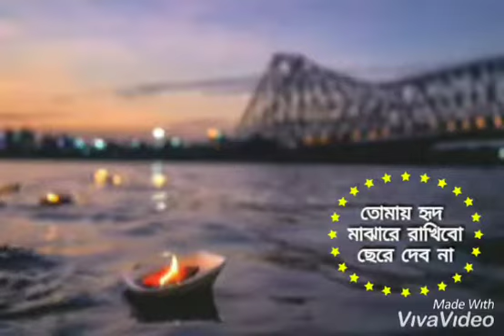Tomay hrid majhare rakhibo chere(তোমায় হৃদ মাঝারে রাখিবো ছেড়ে দেবো না)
Hi guys, I'm Neha.. wlcm 2 our channel..
This channel is all about mobile editing..

Edit-Sk Neha